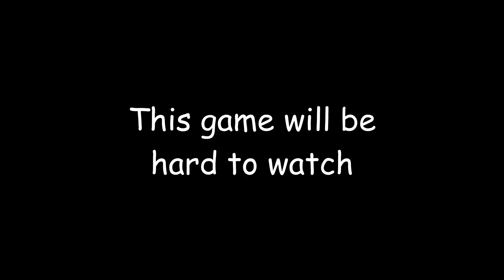This Is The Problem With NBA 2K24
Just drop the next game already smh

Where To Find The Boys